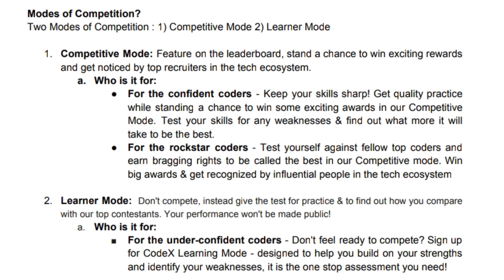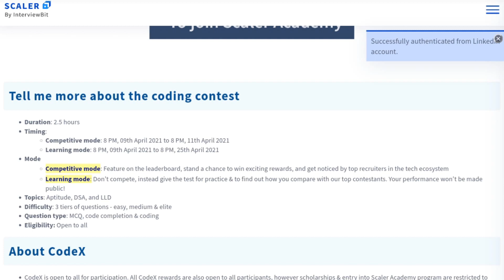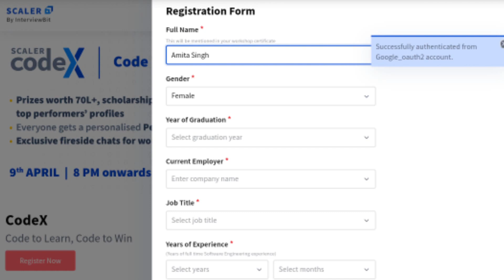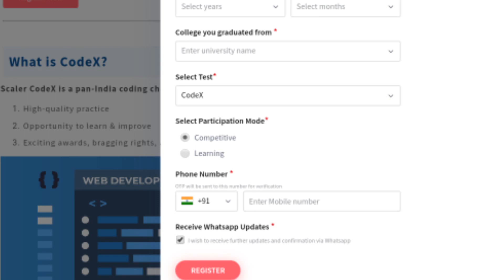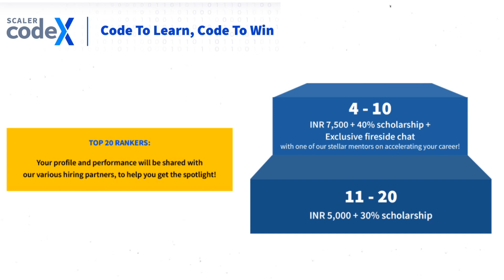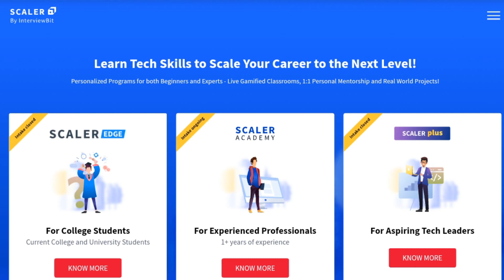Competitive Programming Challenge - CodeX | Win Cash Rewards Upto INR 2.0 Lakhs | Scaler Academy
Scaler Academy (A product of InetrviewBit) is an online tech-versity that was founded by
Anshuman Singh Ex-Facebook Alum who used to work directly with Mark Zuckerberg and
Abhimanyu who is Ex-Fab.com Alum, A New-York City-based retail marketplace.
Scaler Codex is one of the best Coding challenge/competition in India (Hackathon) is now
opens for everyone, Ithelps you to know the level of your competitive programming skills in
concepts like Data Structures and Algorithms, System design and Aptitude.
Where these skills will help you to crack interviews for Product based companies and also helps
people who are looking to switch from Service-based to product-based companies and looking
to pursue their career in Back-End Development, Front-End Development or Full-Stack
Development.
Participate and win exciting prizes, for registration click the below link.